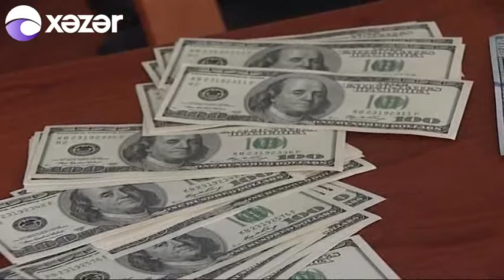Daxili işlər naziri hesabat verdi